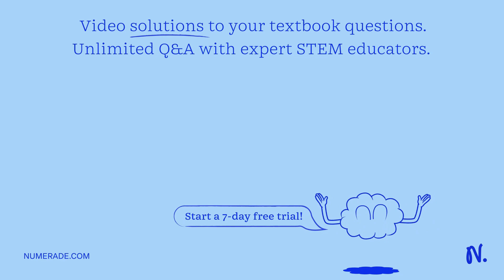Please draw an energy diagram for the endothermic reaction of nitrogen and oxygen to form nitric ox…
Please draw an energy diagram for the endothermic reaction of nitrogen and oxygen to form nitric oxide, please include labels for reactants, products, internal energy, the system, and the surroundings.